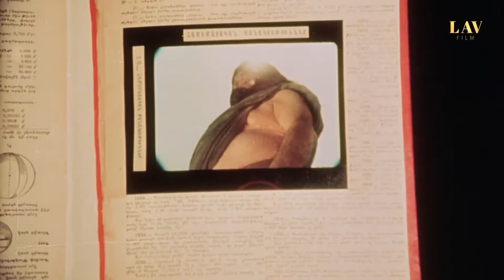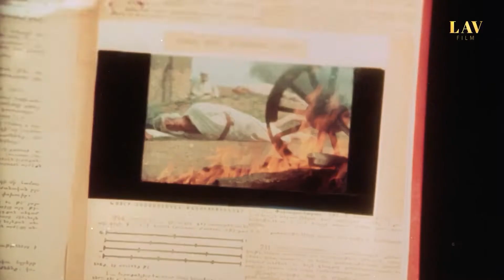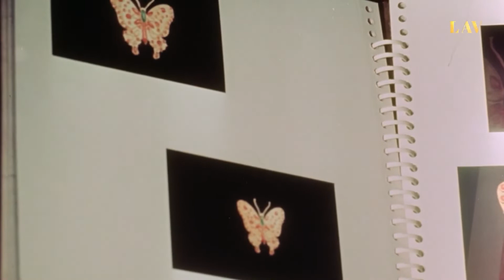Kırmızı Kelebek'in Tarihi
Filmde, mafyanın ve Arapların bir mücevhere sahip olma mücadelesi anlatılır. Khan Chase yıllardır “kırmızı kelebek” ismi verilen bir mücevherin peşindedir. Kelebeğin izini İstanbul'da bulur. Onu almak için çıktıkları yolculukta öldürülür. Karısı Veronika ve koruması Raji bu görevi tamamlamak için yola devam ederler. Ancak Broda isimli mafya lideri de kelebeğin peşindedir. Veronika ve Raji'den kelebeğe ait haritayı alamayan Broda, hapisten yeni çıkan Ali’den yardım ister. Kızının ameliyatı için paraya ihtiyacı olan Ali, bu teklifi kabul etmek zorunda kalır. Ancak Veronika ile birbirlerine âşık olmaları olayların seyrini değiştirecektir.

Yönetmen: Aykut Düz , Peter Maris
Oyuncular: Bulut Aras, Bahar Öztan, Yılmaz Köksal, Gordon Mitchell, Frances Chandler, Tony Caroll